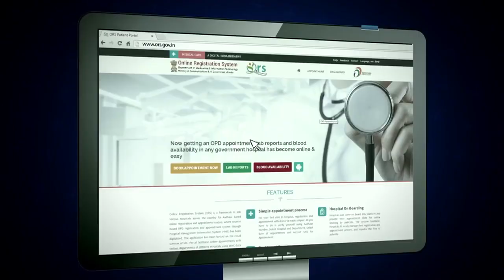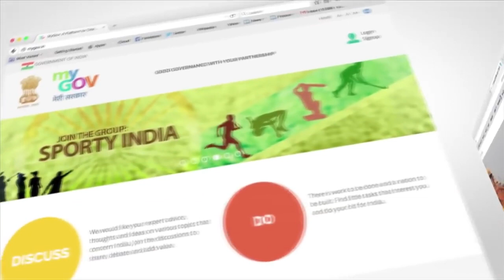CSC SONG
Let's Start Day with amazing CSC SONG.